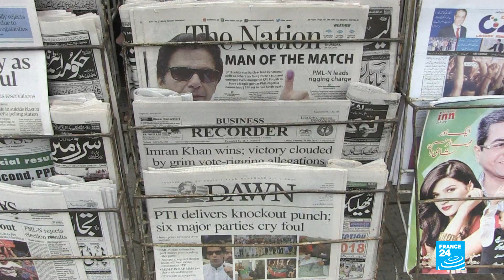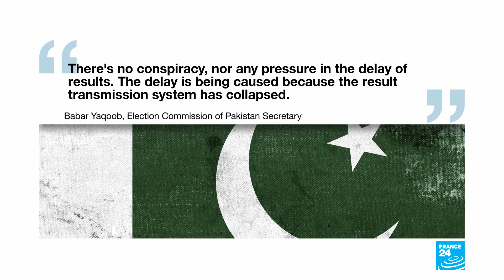Pakistan's ruling party rejects elections outcome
Denouncing fraud and vote rigging, the party of Pakistan's ousted prime minister Nawaz Sharif said it would reject the outcome of the country's general elections, as preliminary results gave a considerable lead to political newcomer Imran Khan.